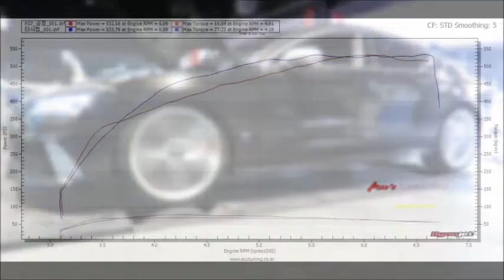AUDI RS7 4.0TFSI Quattro Dyno ECU Tune 631hp